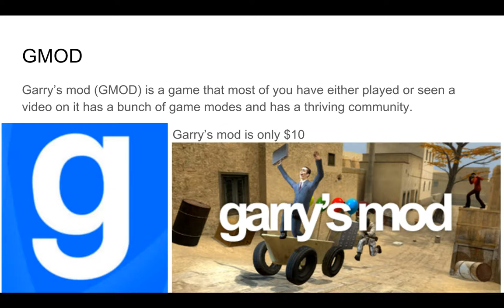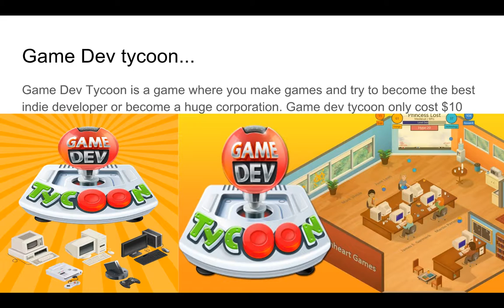Top 5 Steam games under $15 September 2017!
Updated version